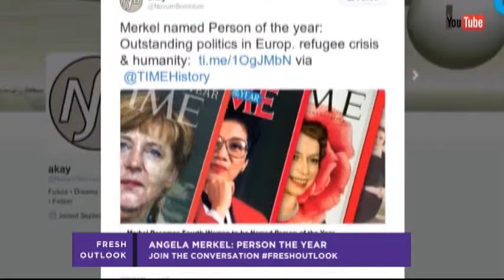Angela Merkel, Golden Globe, Frank Sinatra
Join this weekends host and guest panelist as they discuss some of this weeks hot topics.

-Frank Cipolla
-Jason Reddish
-Paul Levinson
-Matthew Tyrmand